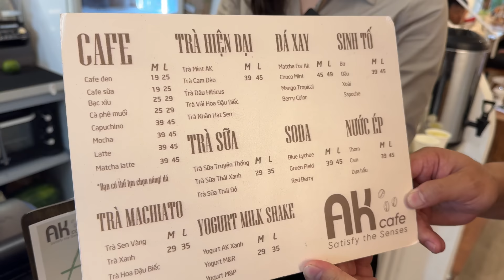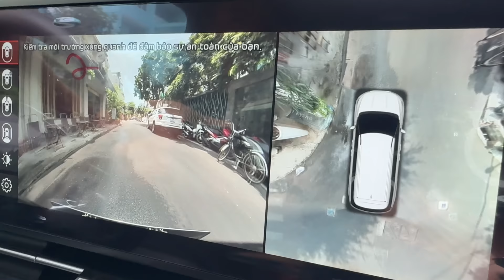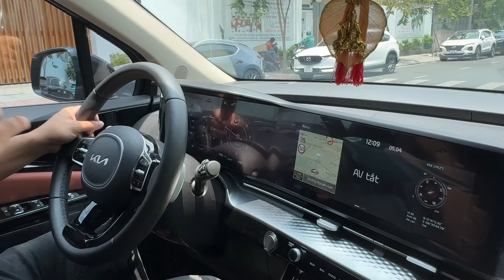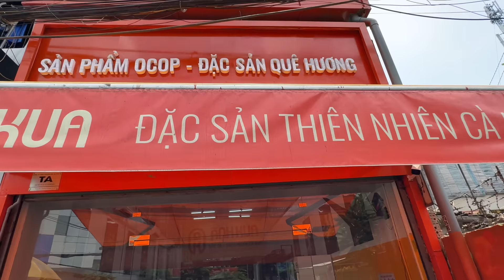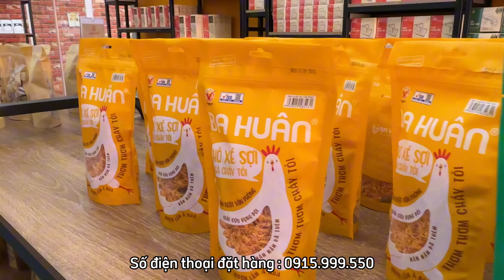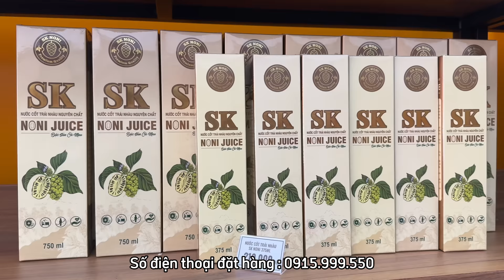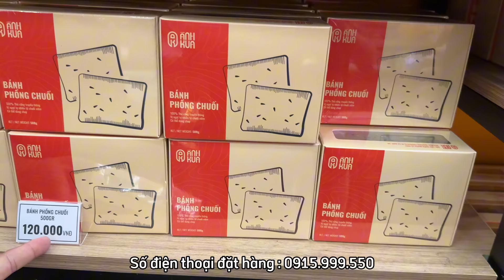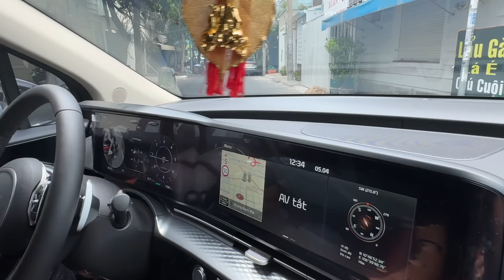Trải Nghiệm Xe Mới Mua Của Em Ánh Kua - Thăm Quán Cafe , Cửa Hàng Đặc Sản Ánh Kua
Hiện Bên Em Tú bán các sản phẩm:
-  Trà Thái Nguyên.
- Trà Cà Gai Leo Xạ Đen - thải độc gan , hạ mỡ máu , tăng cường trức năng gan...
- Trà An Gút Hưng : Phòng ngừa bệnh gút , tốt cho xương khớp.
- Trà An Dạ Hưng : Phòng ngừa viêm loét dạ dày...
- Trà Thìa Canh : Phong ngữa hỗ trợ điều trị tiểu đường...
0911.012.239 - zalo bán hàng : : 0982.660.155

- Số điện thoai mua hàng : 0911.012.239

- Số Zalo tư vấn bán hàng : 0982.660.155